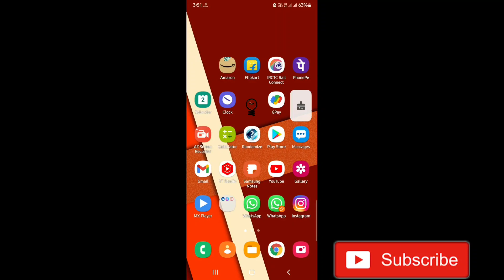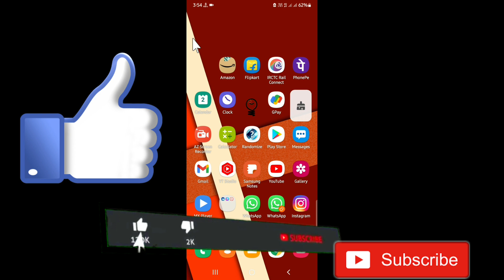This Song Is Currently Unavailable Instagram Reels And Stories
This Song Is Currently Unavailable Instagram Reel And Stories Error
This Song Is Currently Unavailable Instagram Reel
This song is currently unavailable Instagram
highlights
This song is currently unavailable in your country or region Instagram
Instagram music not working 2021
This song is currently unavailable meaning in hindi
How to fix song not available in Instagram
This song is currently unavailable Apple Music
How to add unavailable songs on Instagram story
This song is currently unavailable in your country or region Apple Music
This song is currently unavailable iPhone lyrics aren't available for this song instagram in hindi
Instagram lyrics not working android
Instagram music not working today
How to fix This song is currently unavailable

●My Channel Gears:

● Hp Pavilion Gaming Laptop:

●Boya By M1 Mic :

●Boat Rockerz 400:

● Fuarez Mic

●Bluetooth Headset

●Bluetooth Speaker

●Wireless Headphone